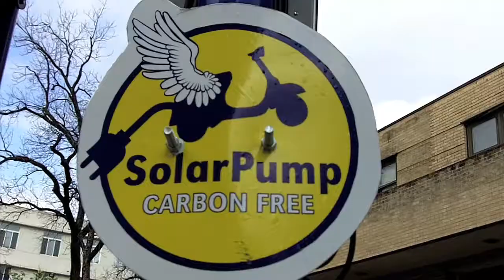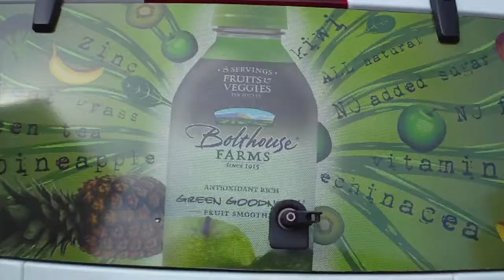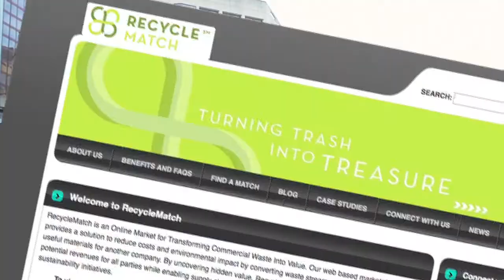EcoPop TV: SXSW greeness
The mission: to find the green at SXSW 2010. Shot on the new Sony bloggie...thanks Sony!